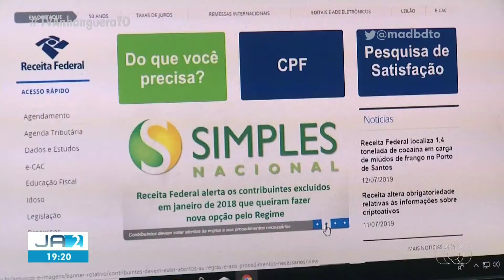Escalada e Início do JA2 Tocantins (13/07/2019)